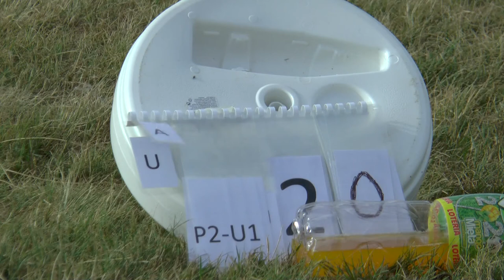WAGAC2021 P2 Unknown1 20 Zsolt Gal